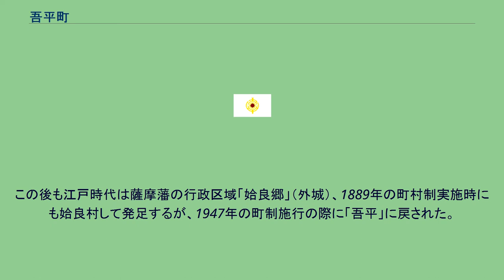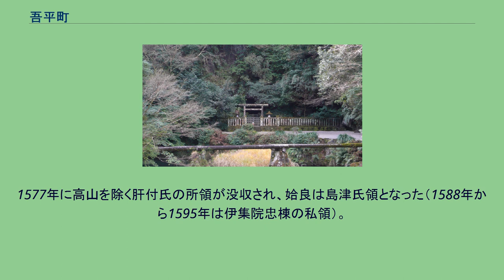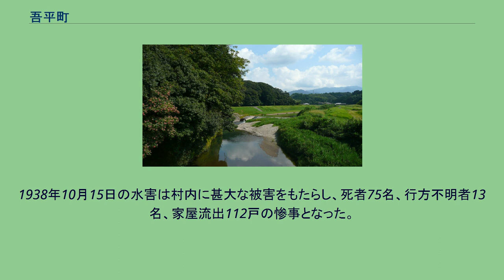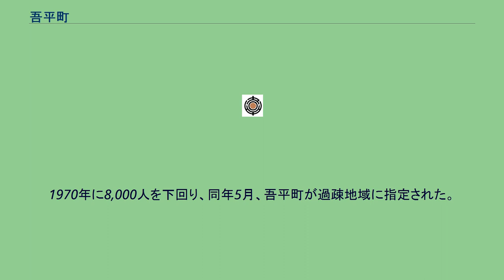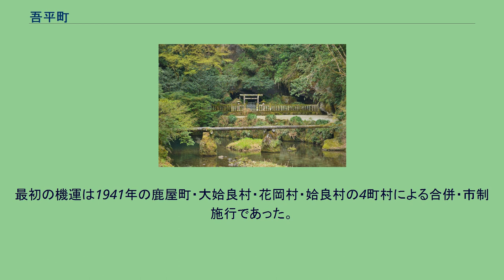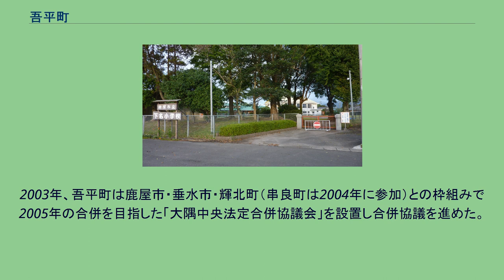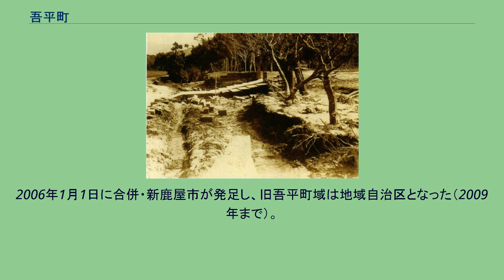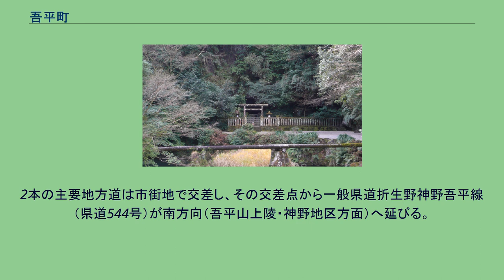吾平町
吾平町（あいらちょう）は、2005年まで鹿児島県本土の南東、大隅半島の中ほどにあった町。
2006年1月1日、鹿屋市・輝北町・串良町と対等合併して、新市制の鹿屋市となった。
現在は鹿屋市のうち旧吾平町域の大字に冠する地名である。
キャッチフレーズは美里吾平（うましさとあいら）。
「吾平」の表記は、神代三山陵のひとつである吾平山上陵に由来する。
同じ鹿児島県の姶良町（現在の姶良市）とは読みが全く同じである。
中岳（吾平富士） 姶良川 北部は肝属平野の沖積平野、南部は肝属山地（国見山系）に大別される。
山地と平野の間にはシラス台地が広がる。
国見山系を源とする姶良川・苫野川（肝属川水系）が北流する。
2つの川は町中央部で合流し姶良川となり、町北端で肝属川に合流する。
集落の多くはシラス台地の外縁に分布している。
町内の地域区分には、住所の表記に使用される大字（明治時代以前の「村」に相当する）による区分と、小学校の学区を基にした区分がある。
日常生活上では集落名が主に用いられ、行政でも『広報あいら』（町の広報誌）や鹿屋市の条例などで使用されている。
かつては町内会も集落ごとにおかれていたが、再編により小学校区ごとに1-4か所にまとめられている。
住所名と小学校区は必ずしも一致しない。
例として、町南西部の金山集落は住所上は「下名」の飛地だが、小学校の学区では「鶴峰地区」にあたる。
大字による区分 町内には下名（しもみょう）、麓（ふもと）、上名（かんみょう）があり、飛地を考慮しない場合、姶良川の上流から順に上名・麓・下名が位置する。
2010年以降は大字に「吾平町」を冠している（例：鹿屋市吾平町麓）。
小学校の学区による区分 神野地区・鶴峰地区・中央地区（吾平小学校区）・下名地区がある。
北西に鹿屋市、東に肝属郡肝付町、南西に錦江町が隣接していた。
（文字としての）「吾平」の初出は720年の歴史書『日本書紀』の吾平山上陵に関する記述であるが、『続日本紀』の大隅国設置に関する記述では「姶羅郡」とあり、平安時代以降も『延喜式』で「姶良」、『和名類聚抄』で「姶羅郡」「大隅郡姶﨟郷」と記されている。
1197年の『大隅国図田帳』には荘園のひとつとして姶良荘と記されている。
この後も江戸時代は薩摩藩の行政区域「姶良郷」（外城）、1889年の町村制実施時にも姶良村して発足するが、1947年の町制施行の際に「吾平」に戻された。
吾平山上陵 吾平山上陵の位置について『日本書紀』には「ウガヤフキアエズが日向国の吾平山上陵に葬られた」と記されている。
日向国というと宮崎を連想するが、『日本書紀』が記述された時代には南九州一帯が'日向'と呼ばれていた。
近世薩摩藩の地誌『三国名勝図会』には吾平山上陵が鵜戸神社（当時は山陵内に鎮座）とともに掲載された。
1874年、吾平町の吾平山上陵は明治政府に「比定」された（可愛山陵・高屋山上陵も鹿児島県内に比定されている）。
現在は宮内庁書陵部の管轄である。
「吾平山上陵」は吾平町を象徴するものである。
上述のように「あいら」の表記は吾平山上陵に由来し、町章も吾平山上陵にちなんだ八咫鏡を図案化したものである。
広報紙『広報あいら』は2000年ごろまで表紙に吾平山上陵を採用しており、『閉町記念誌 吾平のあゆみ』（2005年）の表紙・裏表紙も吾平山上陵であった。
縄文時代の遺跡は町西部の台地に集中してみられる。
弥生時代の遺跡は町全域に分布する。
肝属平野、特に志布志湾沿岸地域には大規模古墳群が集中するが、吾平町においても地下式横穴墓や円墳などが分布している。
2005年には名主原遺跡（みょうずばる）から6基の地下式横穴墓が発見された。
大隅国設置時（713年）の4郡に「姶羅郡」があるが、平安中期の辞書『和名類聚抄』では姶﨟郷は大隅郡所属とされている。
姶羅郡の郷には「鹿屋」「串良」など吾平町に隣接する地域の名称がみられる。
当時の大隅郡・姶羅郡・肝属郡の正確な位置関係は不明であるが、『角川日本地名大辞典』では、吾平町域が大隅郡と姶羅郡の境界上にあり、大隅国の設置以前は「姶良地方」と呼ばれた地域が存在した、と推測している。
1197年の『大隅国図田帳』に大隅国正八幡宮（鹿児島神宮）領として姶良荘が記されている。
これとは別に島津荘寄郡として「姶良西俣」があり、現在の鹿屋市飯隈町（西俣小学校付近）に比定される。
南北朝時代以降は東隣の高山から肝付氏の勢力が及ぶが、1574年に肝付氏は伊地知氏とともに島津氏に降伏...